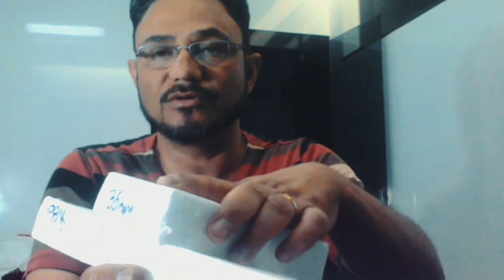Como fazer um Tucano em isopor prático e rápido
aqui você verá os detalhes de como fiz meu Tucano

Autor: Ancelmo Nill
veja vídeo na playlist MÚSICA